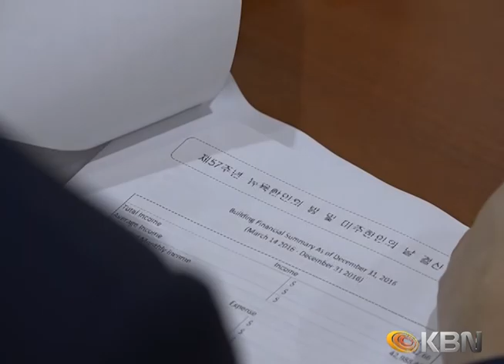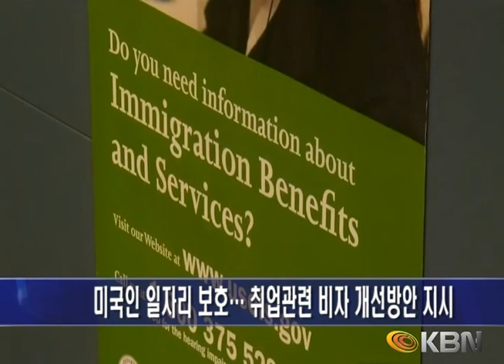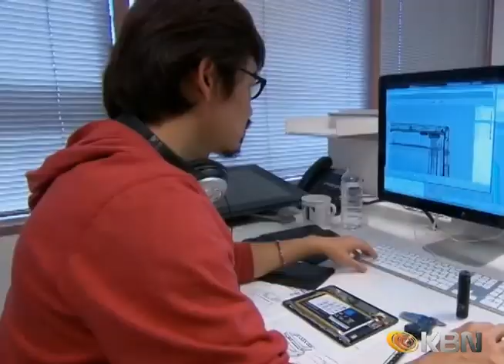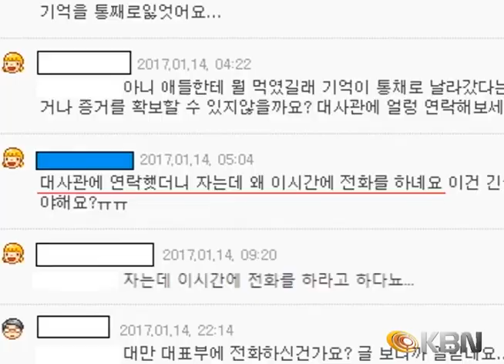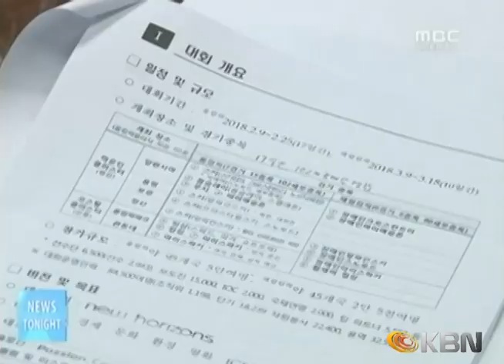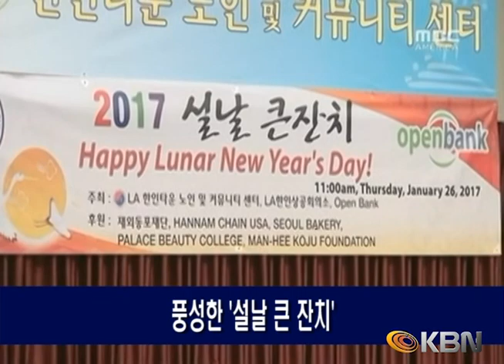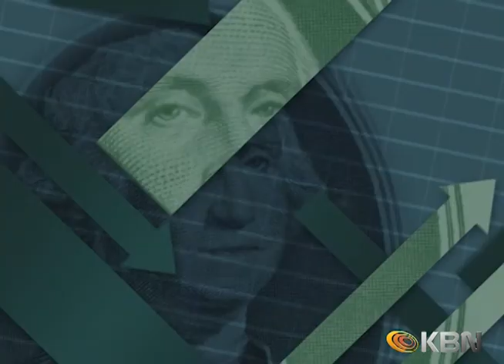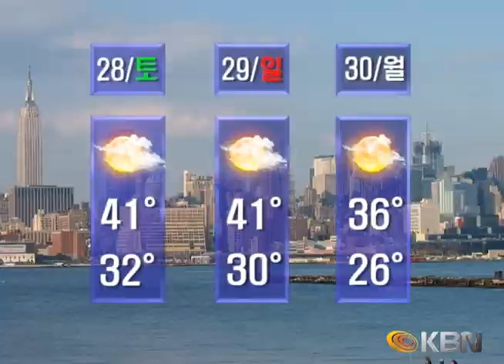[2017.01.27] KBN NEWS